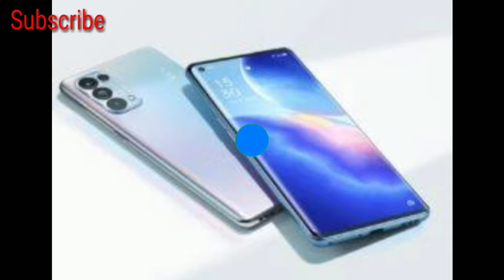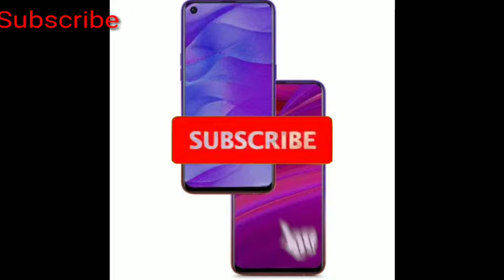Oppo Reno 5A review in bengali / --- সবকিছু তথ্য জানতে দেখুন / Price & Camera / Full details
In today's video I discussed about the new smartphone Oppo Reno 5A. Watch entire video to know everything about this phone.